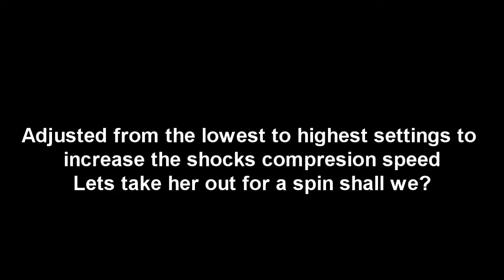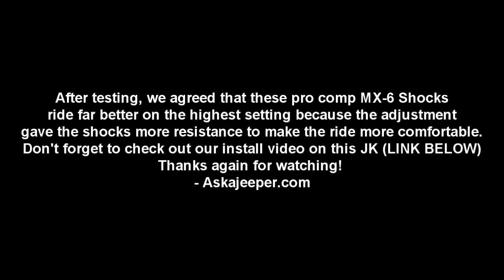PROCOMP MX-6 Jeep Wrangler JK Shock Adjustment Before & After Video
We installed these about 3 months ago and after driving with these we noticed they were very soft and you could feel every bump on the road which was one of the main reasons we replaced the stock shocks that had 89,000 miles on them. We adjusted them to the highest setting and noticed a huge difference and would highly recommend it!